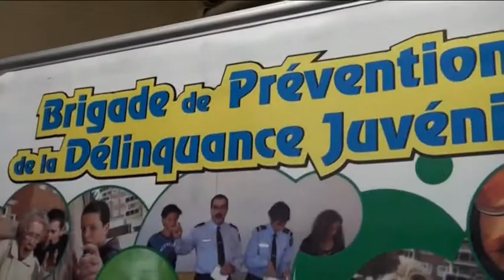JOURNEE FOOTBALL CITOYEN A MONT SAINT AIGNAN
Journée organisée par la Commission Régionale de l'Ethique et des Actions Citoyennes de la Ligue de Football de Normandie sur le thème des actions citoyennes.